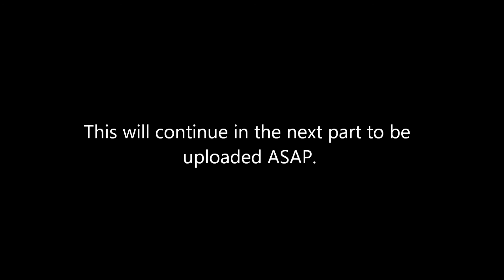Geezus has Amnesia: The Adventure of ______. | Session 1,Part 1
I decided to record my friend Aaron (who I call Geezus) playing Amnesia: The Dark Decent. I am barely heard sadly while Aaron had the mic. The editing for Session 1's beginning will not be the best sadly as I am on a new computer and not my laptop.

Update on the channel:

So this is where I will post this update I suppose, I haven't posted a video in a very long time i believe its been around 2 and a half years but here I am. I am not dead, though I can't promise another long period of no videos will not come. I am going to try to update whenever I can, though school will limit this. Though when I do upload it will probably consist of me and Aaron screwing around on whatever game we are playing.

So guys I am going to try and get back into making videos and hope they turn out good!